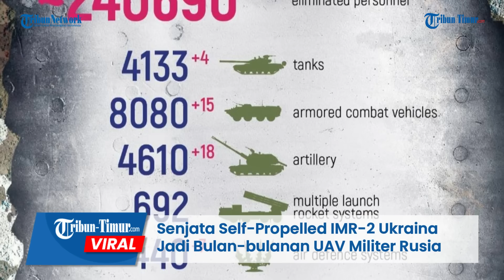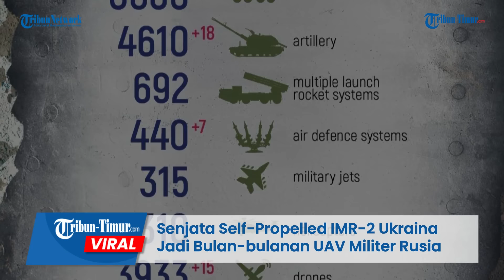Senjata Self-Propelled IMR-2 Ukraina Jadi Bulan-bulanan UAV Militer Rusia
Dapat dilihat dalam rekaman tersebut detik-detik penyerangan terhadap peralatan militer Angkatan Bersenjata Ukraina.

Sebanyak tiga pesawat tak berawak atau UAV seri lancet Rusia dikerahkan untuk menghantam habis posisi Angkatan Bersenjata Ukraina.

Alhasil, senjata self-propelled IMR-2 militan Ukraina meledak hingga hancur total.

Ledakan terjadi berkali-kali pada titik pertahanan yang berbeda.

Militer Rusia mengeklaim serangannya ini tepat mengenai sasaran dan berhasil membuat militer Ukraina tekor habis.

Beredarnya video ini menuai beragam komentar dari warganet.

Editor: Dika
Narator: Memet